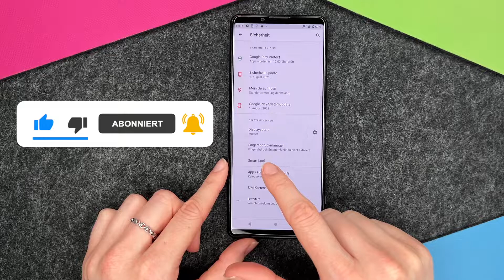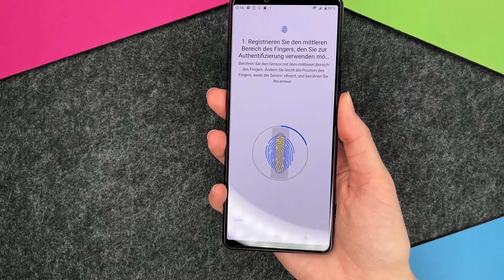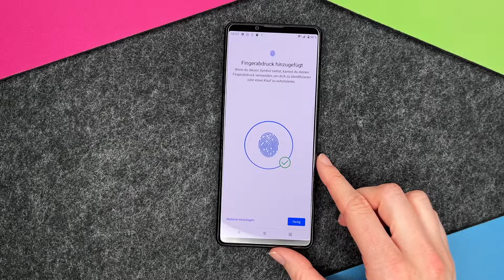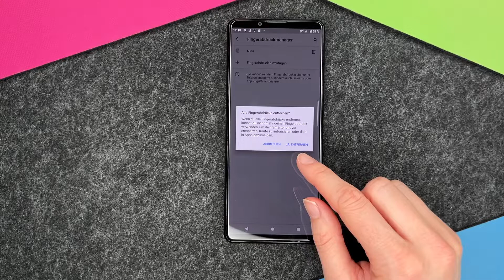SONY Xperia 5 III - Fingerabdruck einrichten • 📱 • 👆🏼 • 🔐 •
Das Thema Fingerabdruck einrichten ist heutzutage bei fast jedem SmartPhone von Belang, so auch beim SONY XPERIA 5 III. Mit Eurem ganz persönlichen Fingerabdruck könnt Ihr Euer SmartPhone entsperren und nur Ihr könnt das. Das bedeutet: höchste Sicherheitsstufe. Das XPERIA 5 III erkennt Euer Daktylogramm und schaltet sich für die Nutzung von Euch frei. So geht Ihr sicher, dass niemand sonst Euer SONY XPERIA 5 III entsperren kann. Wir zeigen Euch hier, wie das mit dem Einrichten Eures Fingerabdrucks am XPERIA 5 III funktioniert. Für Eure Sicherheit. Noch ein Tipp: unbedingt mehrere Finger "einspeichern", damit Ihr immer eine Alternative beim Entsperren habt, falls Ihr z.B. mal einen Finger verloren oder zu Hause vergessen habt... Viel Spaß beim Video und beim Einrichten.